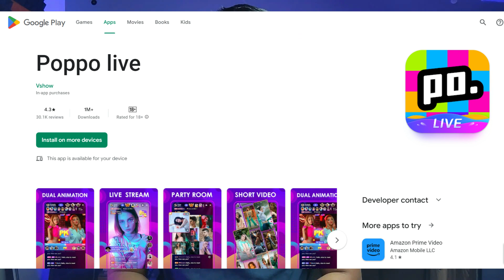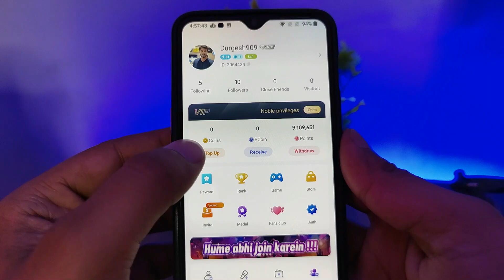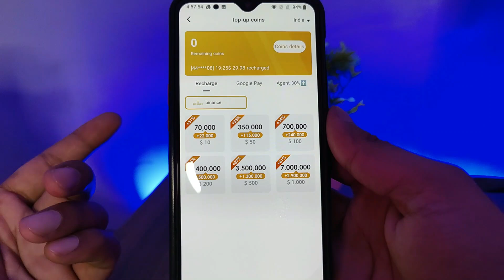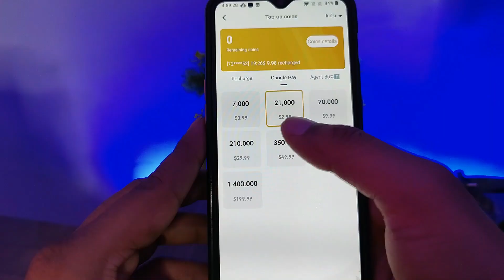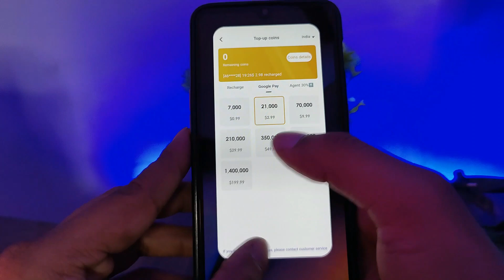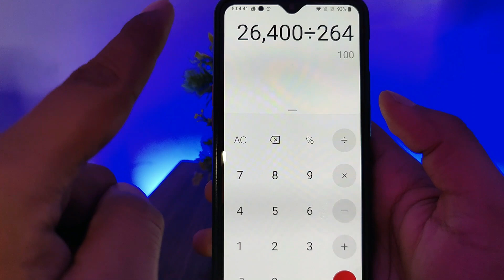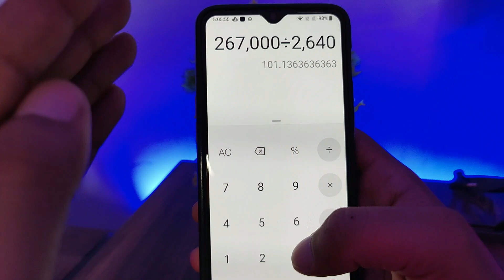Poppo App Offline recharge Plan | Poppo offline vs online Recharge| Poppo id recharge kaise karein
Poppo App Offline recharge Plan | Poppo online recharge VS Offline Recharge | Poppo Live App Recharge

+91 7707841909